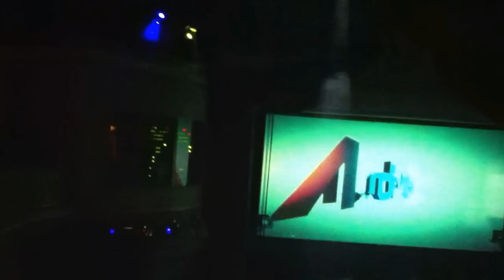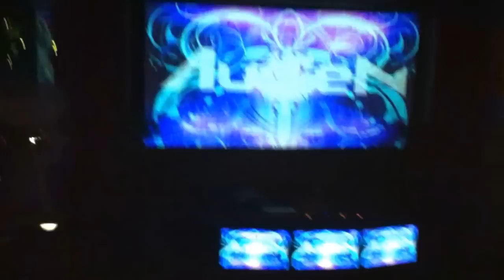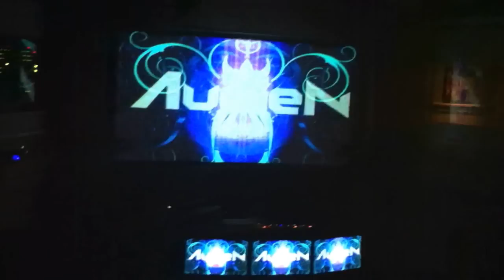Audien @ RubySkye 2/23/13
First half of show